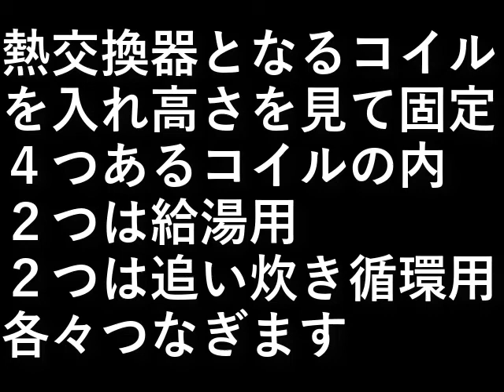薪ボイラーを作る４７．コイル入れ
熱交換器となるコイルを入れ、
高さを見て固定。

４つあるコイルの内２つは給湯用、
２つは追い炊き循環用。各々つなぎます。

設備屋の適当田舎暮らし